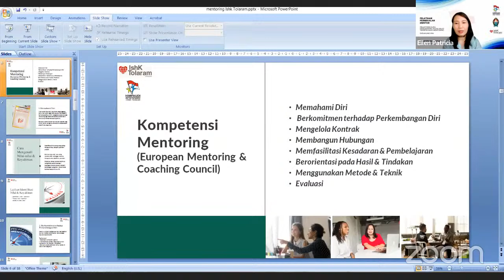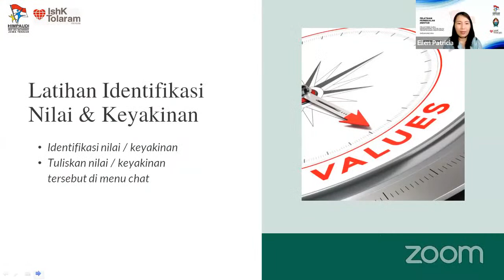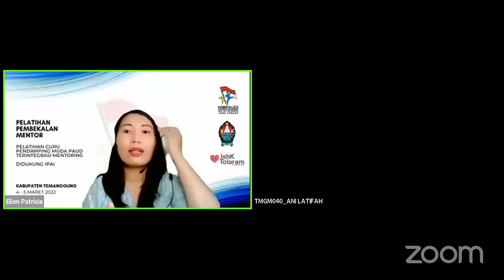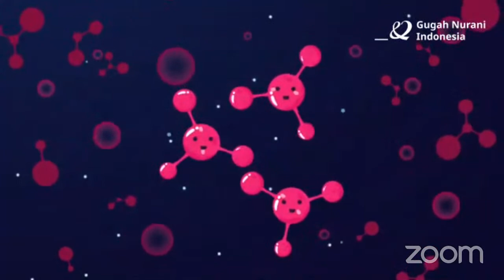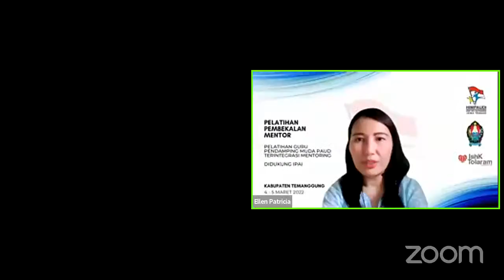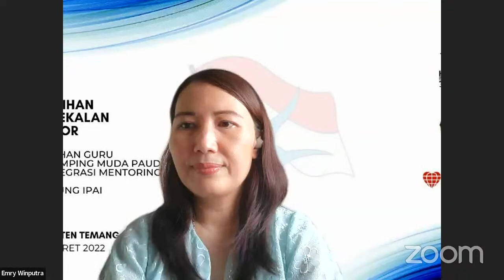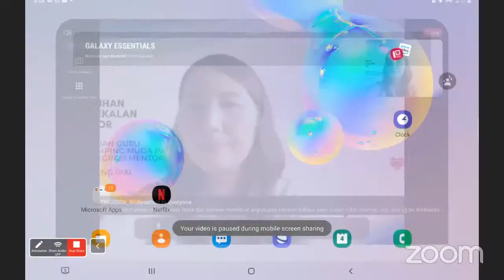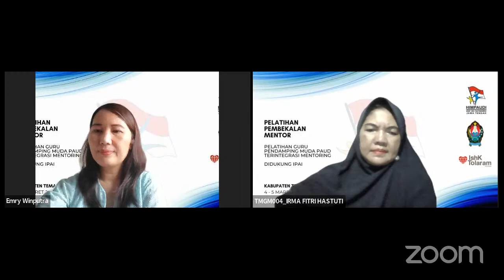HIMPAUDI TEMANGGUNG's Zoom Meeting